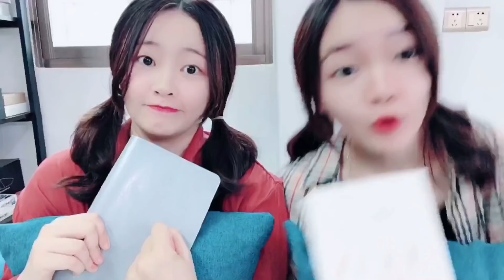突然沒心情寫作業？花甜帶來13種無硼砂解壓物，煩惱壓力統統走開【花甜手作】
據說快要考試了哦，花蜜們，你們有沒有被作業所煩惱呢？花甜和妹妹真的是一寫作業就頭疼啊，趕緊來一波解壓吧。今天花甜給大家帶來了13種無硼砂解壓物，讓煩惱壓力統統走開。